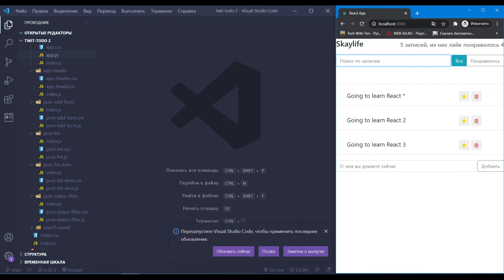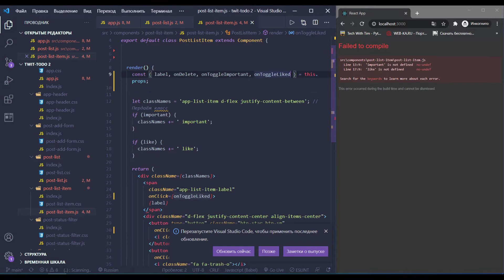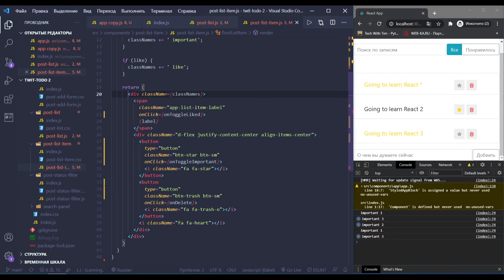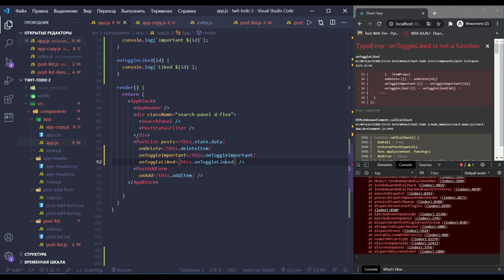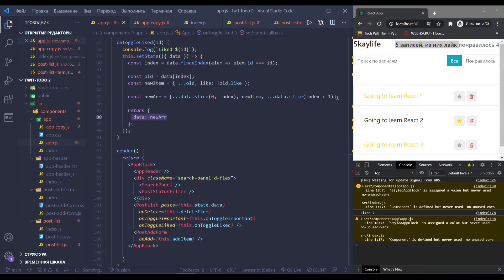React JS Ошибки в коде И потраченное время для поиска С НУЛЯ ДО ПРОГРАММИСТА КАЖДЫЙ ДЕНЬ #21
Как удалять запись из TODO LIST (PROPS-Ы) С НУЛЯ ДО ПРОГРАММИСТА КАЖДЫЙ ДЕНЬ #20

🚩 Одна из лучших дебетовых карт кешбек, и 3 месяца бесплатно 🚩

🚩 Простой и понятный интерфейс, покупай акции ведущих компаний мира 🚩
Тинькофф Инвестиции 3 месяца бесплатно

🚩 Guide коротко о главном 🚩
0.00 - Начало

канал skaylife